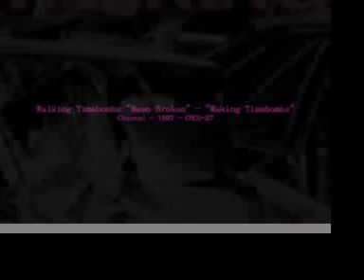Walking Timebombs "Been Broken"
Walking Timebombs "Been Broken" / "Walking Timebombs" (1997, Charnel Music)
Genre: noise rock, experimental rock, post-blues

Walking Timebombs = Scott Ayers (ex Pain Teens)